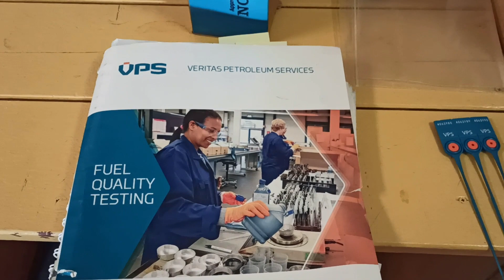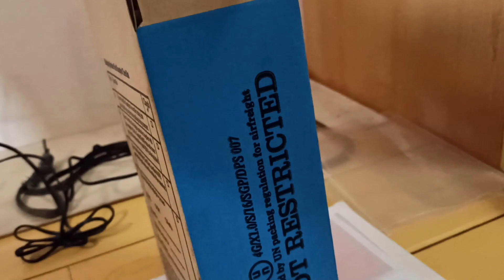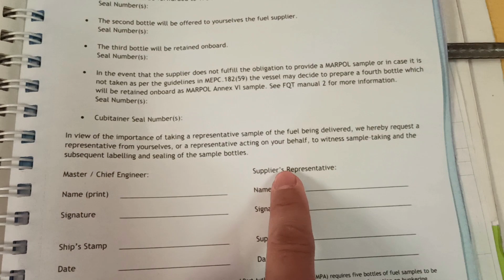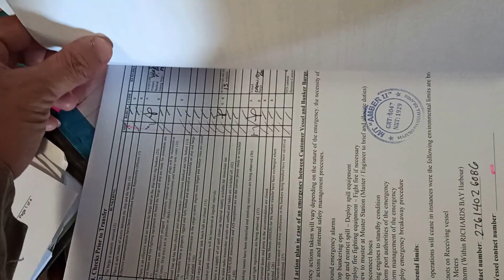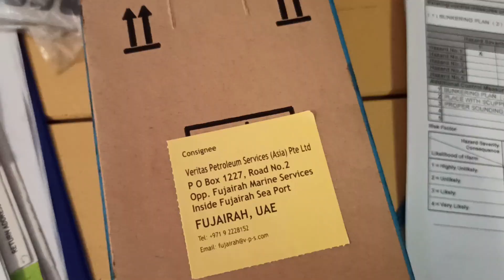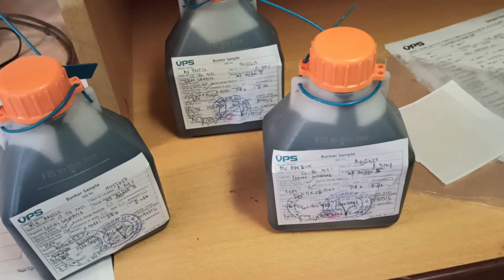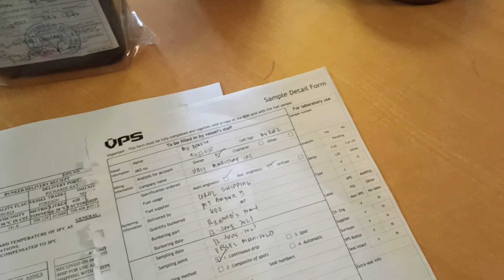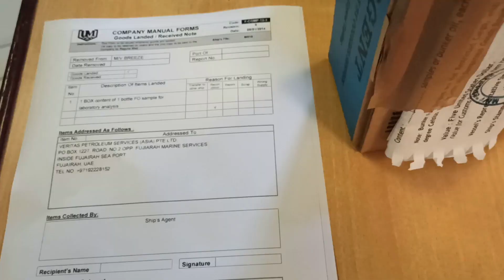Bunkering Preparation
Preparation during Bunkering